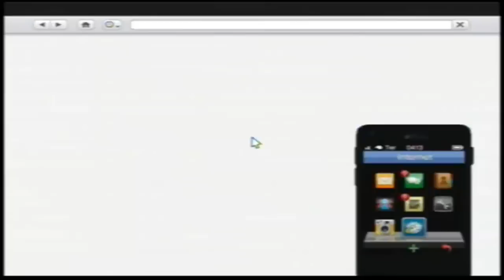Gta Online: Dinheiro fácil #2! Clonando carros! $100.000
Não se esqueça de avaliar o vídeo e de assistir até o fim!